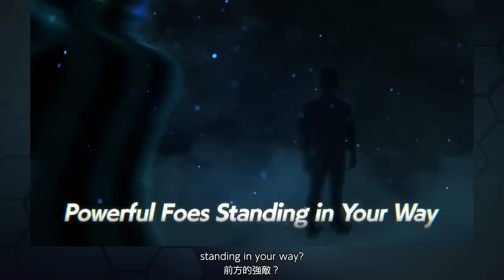INAZUMA ELEVEN: Victory Road – Teaser Trailer (LEVEL5 VISION 2023 Ver.)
*The footage shown in this trailer represents a work in progress and is subject to change.

※宣傳網站僅支援日文、英文。
※消息皆為影片公開時的現有資訊。